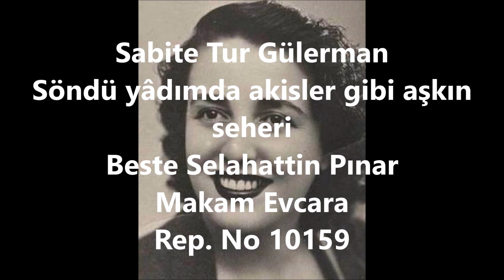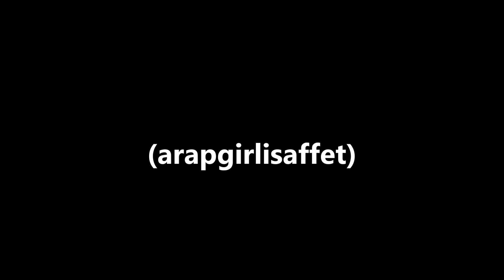Sabite Tur Gülerman Söndü yâdımda akisler gibi aşkın seheri (arapgirlisaffet)